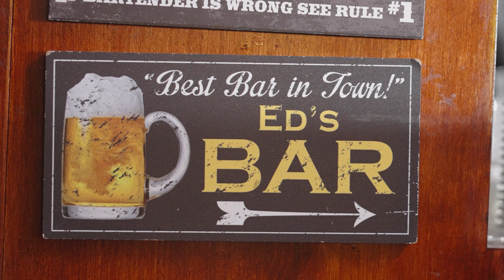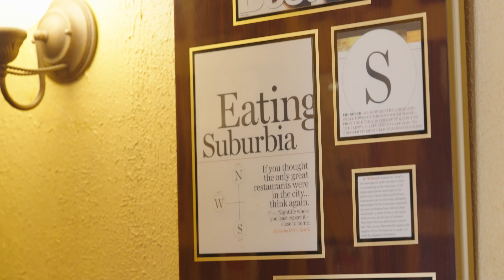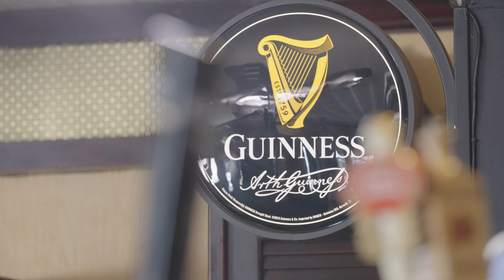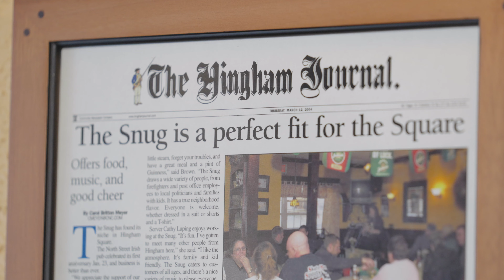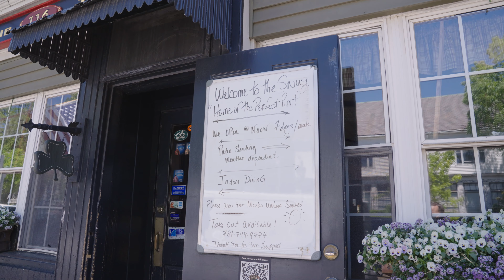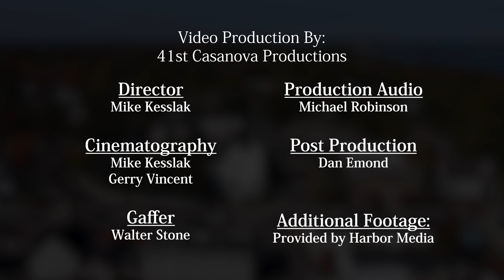The Snug and Hingham Greenery | Hingham's Hidden Gems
The Snug and Hingham Greenery were featured on the latest of Harbor Media's Hingham's Hidden Gems. A great collaboration with 41st Casanova Productions took us on a journey with both hyperlocal businesses as we learned about their passions. 💎

These local businesses were featured on Harbor Media's latest show, Hingham's Hidden Gems. We are public access and that means YOU are the stars! Pitch us your show ideas and we’ll make it happen.